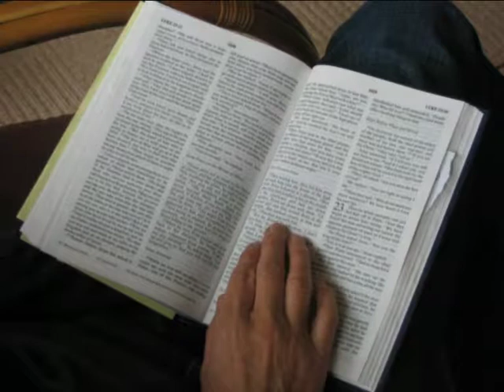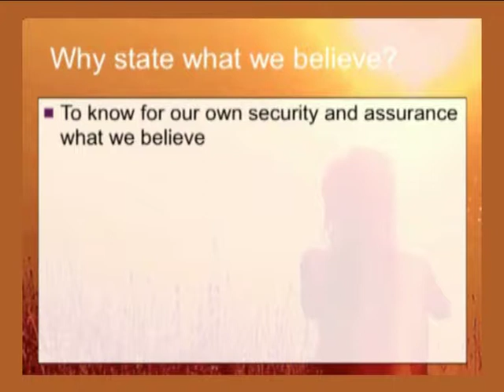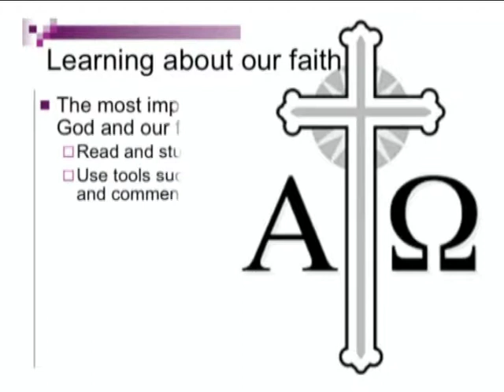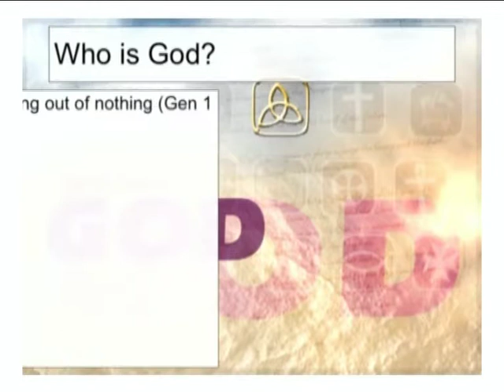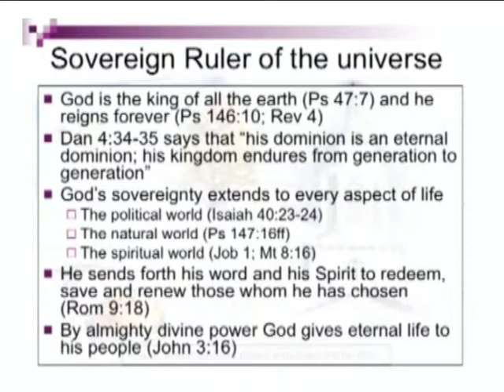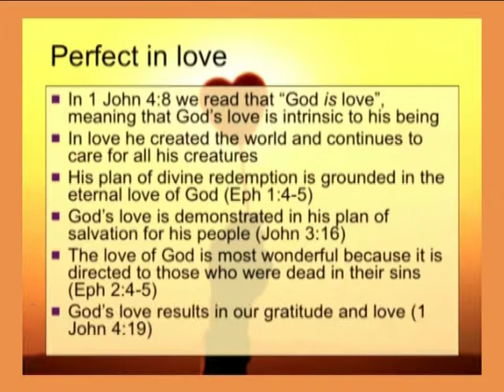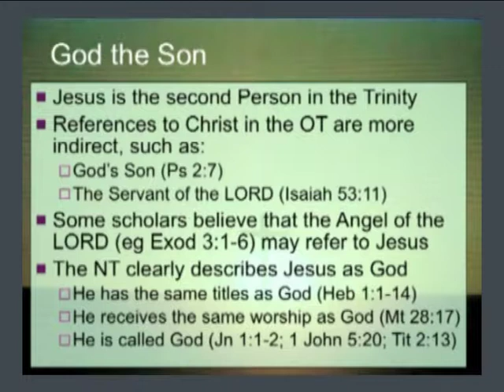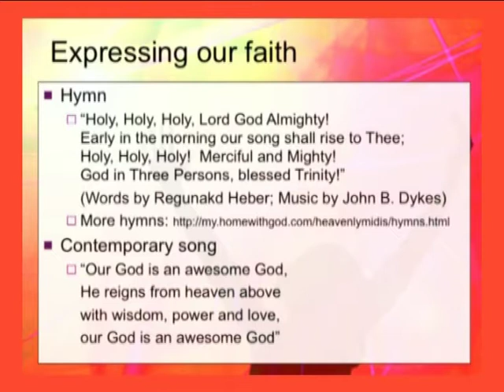4.1 We Believe in God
Who is God and what does he do?
Rosebank Bible College - Module 4: The Big Picture - Lecture 1.